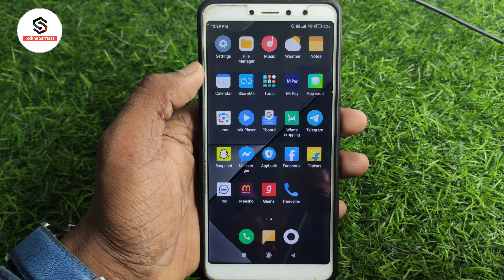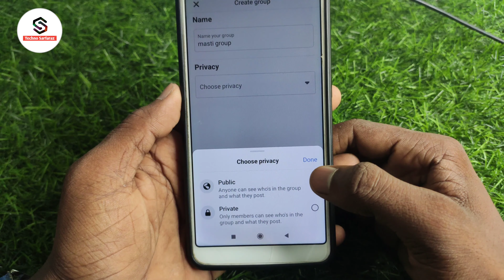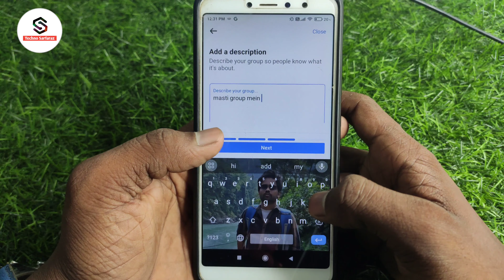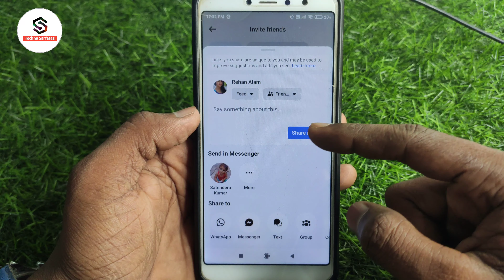Facebook group kaise banaye | facebook pe group kaise banaye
About :- dosto aajke video me apko batane wala hu facebook group kaise banaen ummed karta hu apko yeah video pasand aayegi

Your query
Facebook group kaise banaye
facebook pe group kaise banaye
how to create group in facebook
how to make group in facebook
facebook me group kaise banaye